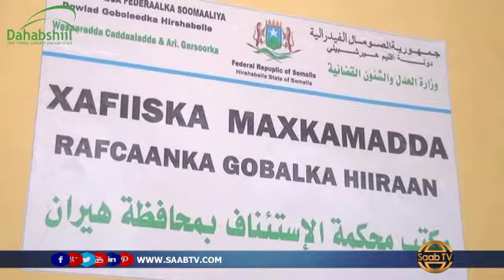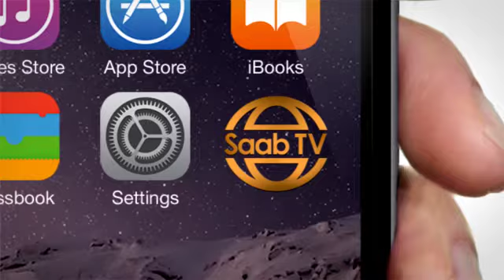Maxkamadda Rafcaanka Gobolka ku taala Baladweyne o bilawday shaqadi kadib markii uu hakad ku yimid